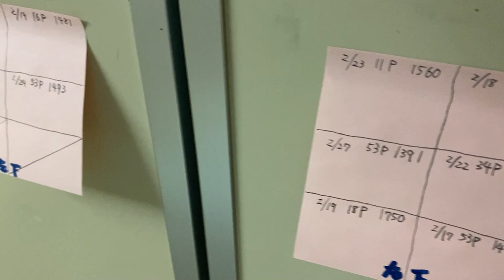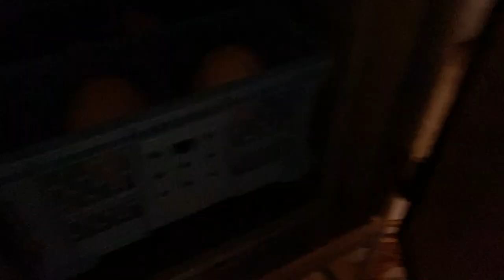検卵コニたん1人でできるもん！【美里オーストリッチファーム】ダチョウの卵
ダチョウの卵が孵化する前に一度卵のチェックをしてみます！
ともちゃんがお休みなのでコニたんがやってみます！